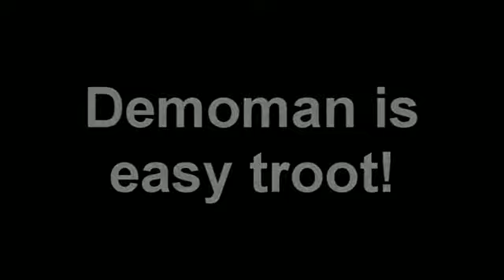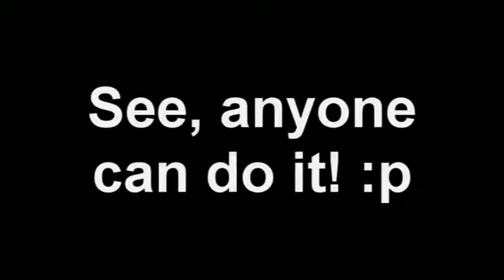Sticky aim!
troot loves videos.